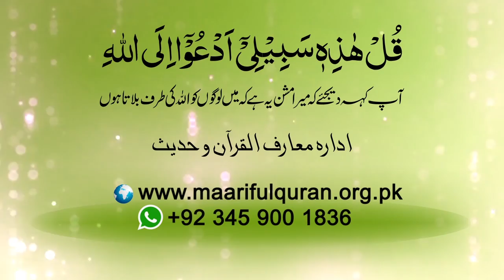Kya Humari Zindagi Ka Koi Maqsad Hay?کیا ہماری زندگی کا کوئی مقصد ہے